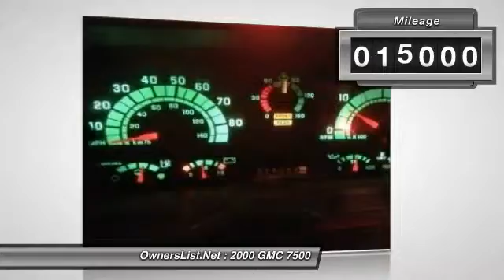2000 GMC 7500 V355B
2000 GMC 7500

OwnersList.Net

2000 GMC 7500 For Sale in Wheeling, West Virginia 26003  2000 GMC 7500 with Low Mileage, Garage Kept. Great Condition. PLEASE CALL FOR MORE INFORMATION!